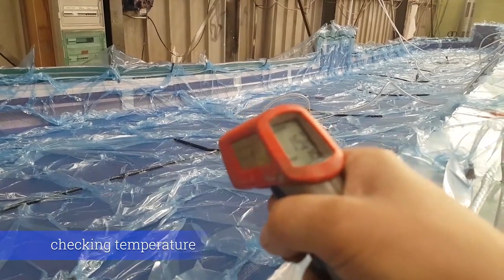What makes Outremer Catamarans Better? Infusion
For many years, all Outremer Catamarans are fully infused.
The result is better quality, weight saving, and an overall more excellent Catamaran.

Just Catamarans is the Exclusive Outremer North American Dealer.